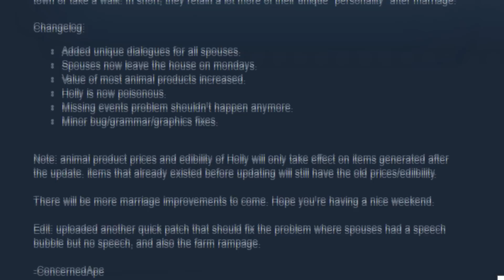Stardew Valley Marriage - Stardew Valley Tips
In this video I explain How marriage works in Stardew Valley. Stardew Valley is a farming simulator RPG. In this video I explain how to establish relationships with the villagers, You may be asking yourself, How do I get married in Stardew Valley? well, I'll give you a list of things that you need in order to be able to pop the question! I also established marriage Abigail because she's cute.

You've inherited your grandfather's old farm plot in Stardew Valley. Armed with hand-me-down tools and a few coins, you set out to begin your new life. Can you learn to live off the land and turn these overgrown fields into a thriving home? It won't be easy. Ever since Joja Corporation came to town, the old ways of life have all but disappeared. The community center, once the town's most vibrant hub of activity, now lies in shambles. But the valley seems full of opportunity. With a little dedication, you might just be the one to restore Stardew Valley to greatness! Also, I married Abigail yeah!